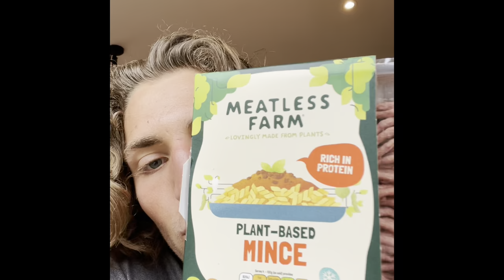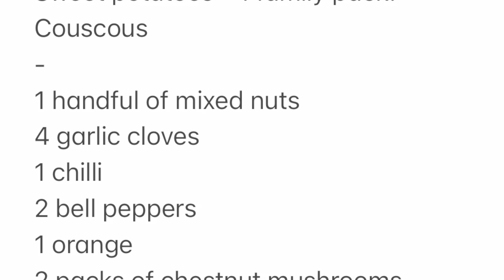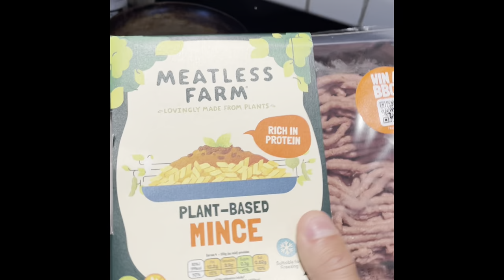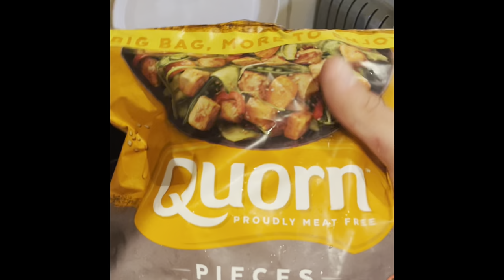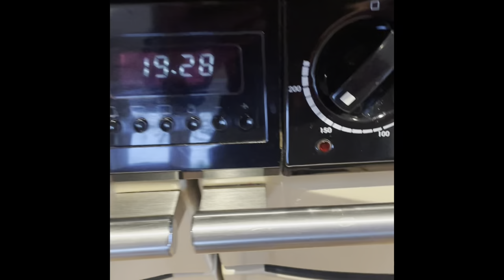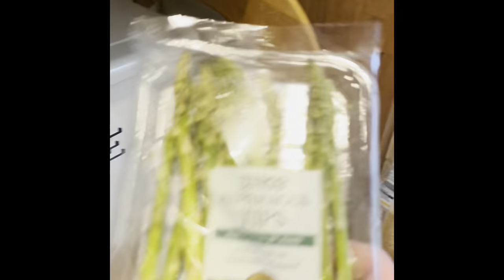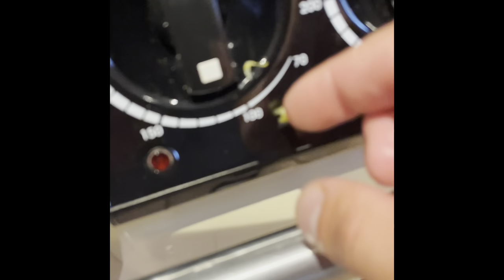Chef Timo (1)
Kitchen time with Timi

Meal 1: Ingredients:
Sweet potatoes - 1 family pack.
Couscous
1 handful of mixed nuts
4 garlic cloves
1 chilli
2 bell peppers
1 orange
2 packs of chestnut mushrooms
1 courgette
1 tin three bean salad
1 tin Italian chopped tomatoes
1 pack of plant based mince
1 pack of Quorn
Seasoning =
Red Himalayan salt
Mixed herbs
Thyme
Pepper

1 hour to prepare and cook 👨🏼‍🍳🤤

Was honestly so worth it 😍